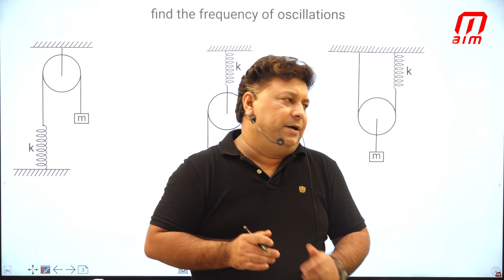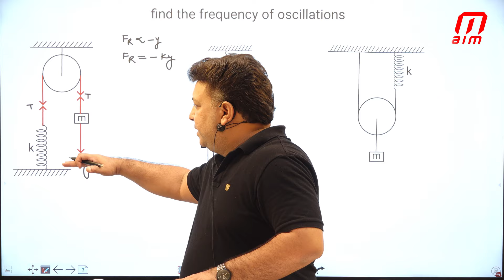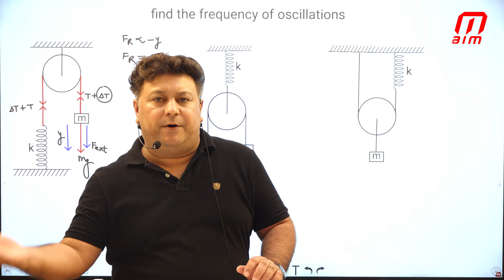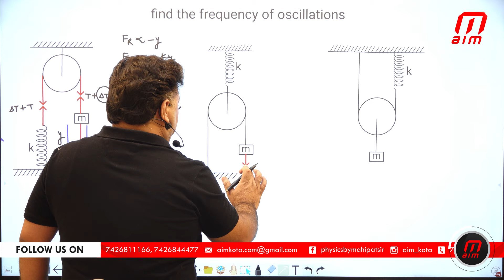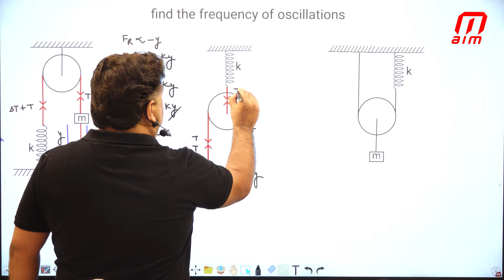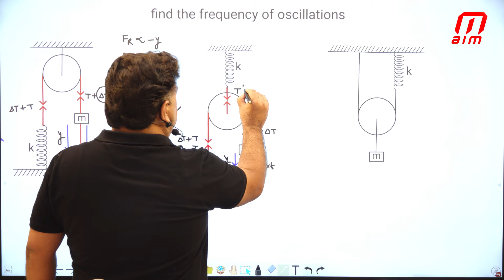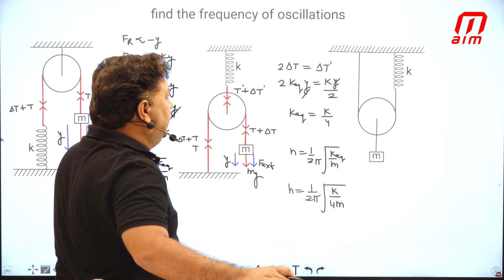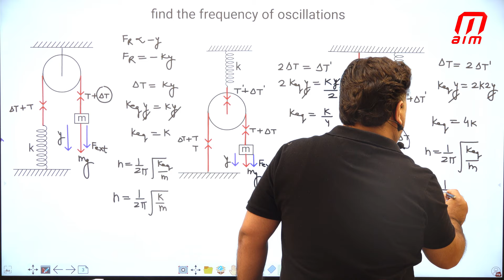Frequency of Oscillation by Mahipat Sir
Top Physics Faculty From Kota.NEET# IIT#
Guided students who achieved 180/180 in neet physics.
Daily Practice Lessons on Youtube For NEET & IIT JEE
Ask Doubts from Harshit Sir & Mahipat Sir Daily on Aim Kota App.
Use Code "Doubtless" to Enter onto the class of Doubt Solution.
Batch starting from 17th of may for class 11th &12th Complete guidance from Mahipat sir.Experienced Physics Faculty From Kotamahipat singh # aim physics # aim kota allen career institute # kota coachiing# neet 2022#iit physics 2022
Ask Doubts from Mahipat Sir Daily on Aim Kota App.
Physics Faculty From Kota.NEET# IIT#